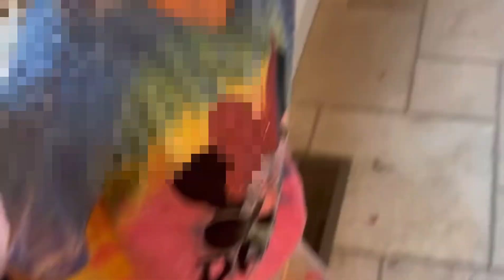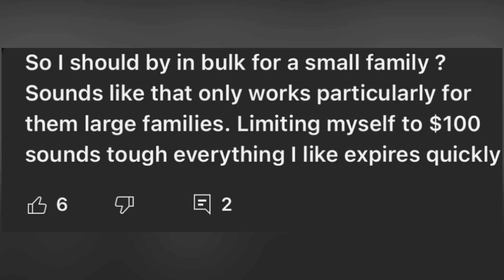Jordan Page Gives HORRIBLE Advice On Dr. Phil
Jordan Page Drama | Jordan page Doesn't Believe In COUPONS | Jordan Page Gives "DATED" Advice To Parents On Dr Phil | Fun Cheap or Free | YouTuber Headlines

➕ EQUIPMENT
Desk
Microphone
Earbuds
Commission is earned from qualifying purchases, this does NOT increase the price for you
(qualifying purchases are tracked for 24 hours)

➕IMPORTANT
I don’t allow the names of minors in my comment section. Thank you for understanding